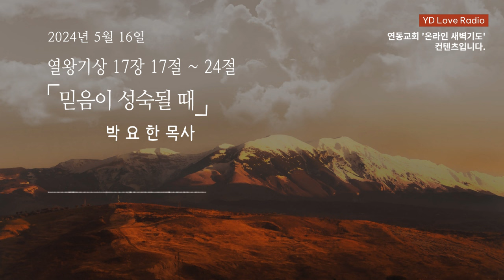2024. 5. 16 새벽말씀 (박요한 목사)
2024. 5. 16 [YDLR] 새벽 아직도 밝기 전에

믿음이 성숙될 때
박요한 목사